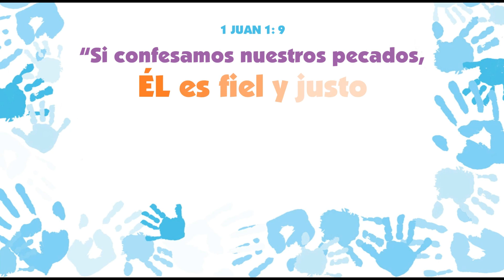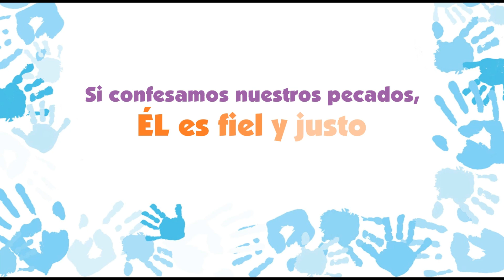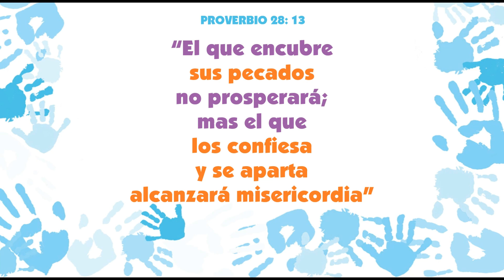Si Confesamos (Lyric Video) // Hide the Word // Steve Green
Hermosa canción infantil, cantada por Steve Green y niños.

Nombre de la canción: "If We Confess (Si Confesamos)"
Letra basada en el siguiente versículo:

1 Juan 1: 9 “Si confesamos nuestros pecados, Él es fiel y justo para perdonar nuestros pecados, y limpiarnos de toda maldad.” (RVR1960)

Escrita por Steve Green

La canción pertenece al álbum:: "Hide the Word".

Música de Steve Green performing If We Confess. (C) 2014 Steve Green Ministries, Inc.

Video por Luis Perera.